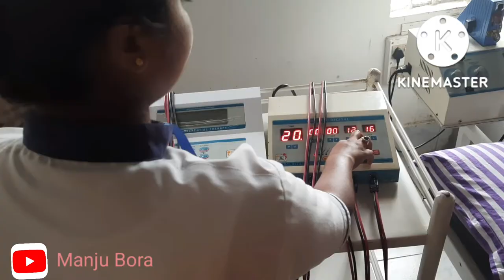vlog || কিয় Ambulance ত যাব লগীয়া হ' ল ? manju Bora